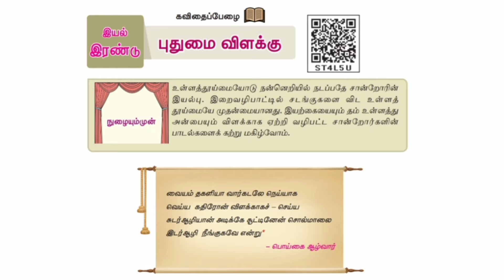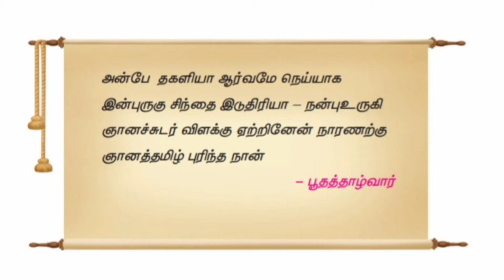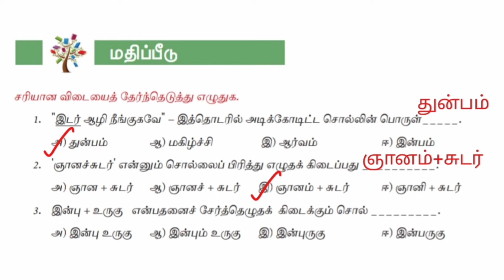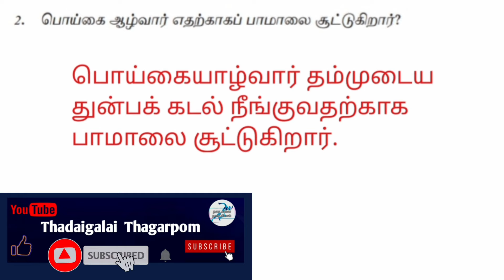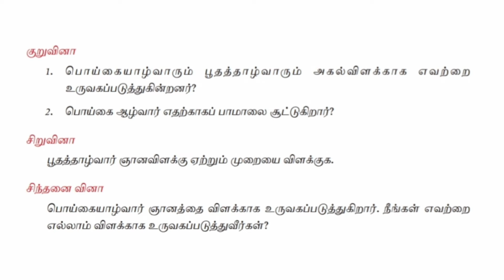புதுமை விளக்கு ஏழாம் வகுப்பு வினா விடை | Pudhumai Vilakku 7th Tamil Book Back Answers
புதுமை விளக்கு ஏழாம் வகுப்பு வினா விடை
Pudhumai Vilakku 7th Tamil Book Back Answers
Samacheer Kalvi 7th standard Tamil Term 3
7th standard tamil term 3 unit 2 book back